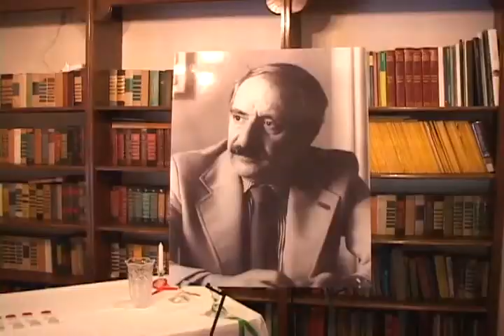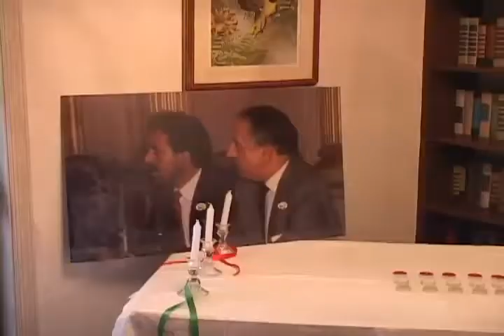کوردی ده‌نگی ئامریکاو یادی دوکتۆر قاسملوو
ڕاپۆرتی به‌شی کوردی ده‌نگی ئامریکا، سه‌باره‌ت به‌ یادی دوکتۆر قاسملوو کاک عه‌بدوڵا قادری ئازه‌ر له‌ واشینگتۆن